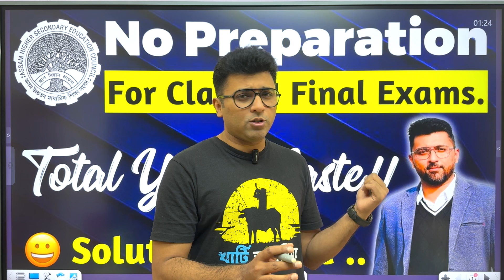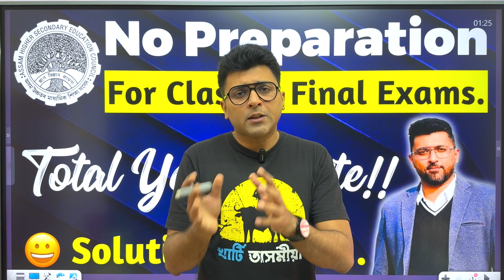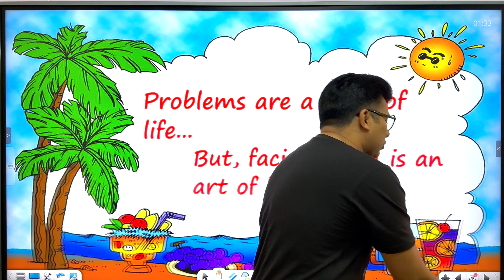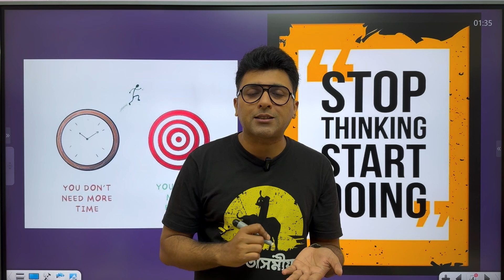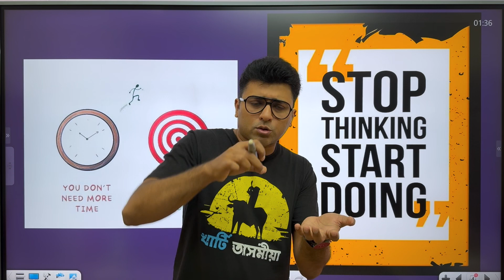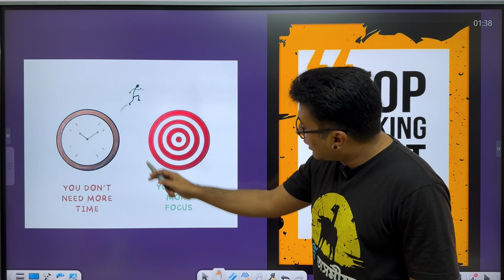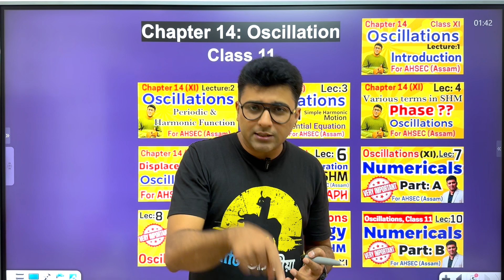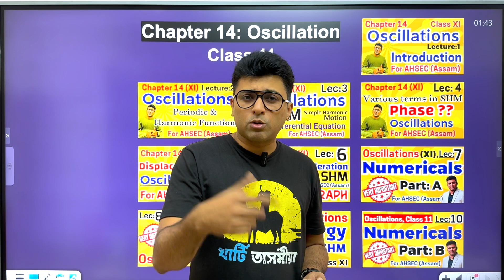How to study Physics for Class11 Final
5. Link for WhatsApp Group